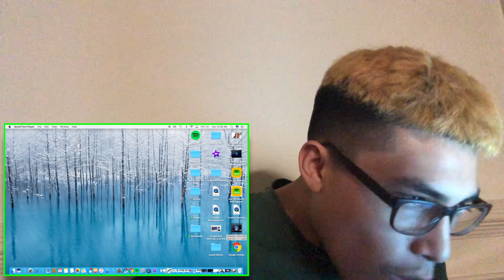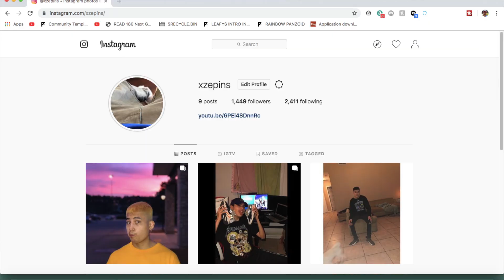I THINK IM OKAY [official music video] Machine Gun Kelly REACTION!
more reaction comment what u want me to react